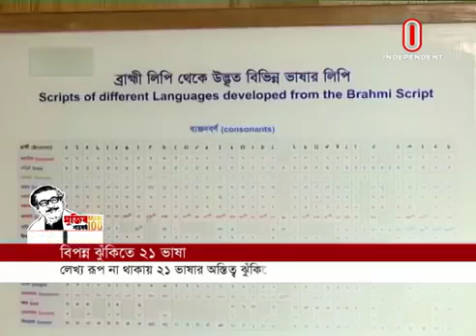21 languages endangered as only 8 out of 41 have own script (16-02-2020) Courtesy: Independent TV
21 languages endangered as only 8 out of 41 have own script (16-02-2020) Courtesy: Independent TV